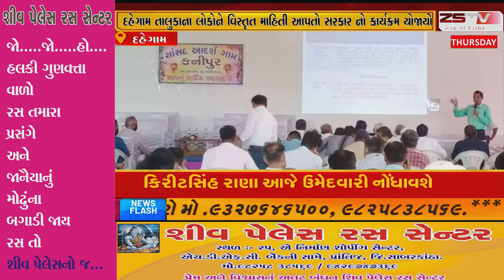દહેગામ તાલુકાના લોકોને વિસ્તૃત માહિતી આપતો સરકારનો કાર્યક્રમ યોજાયો./ZSTVNEWS//.